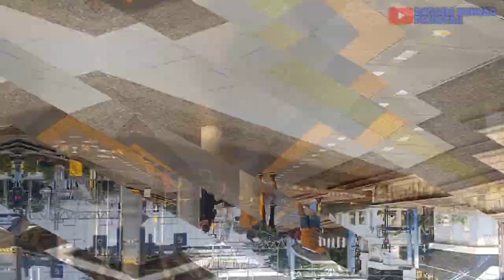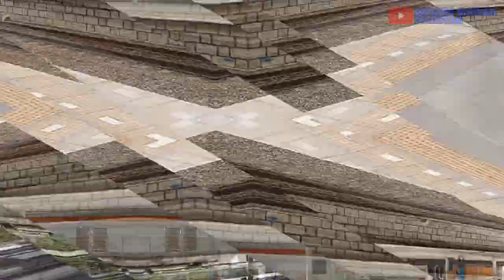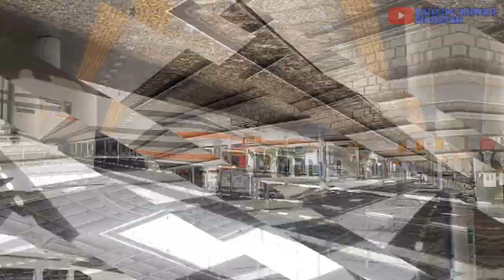BISA NAIK DARI STASIUN INI ! - Pantuan Arus Mudik Kereta Api NATARU 2023, Di Stasiun Jatinegara #4